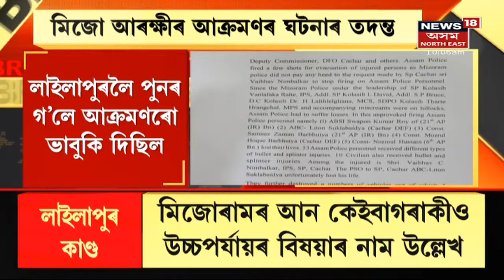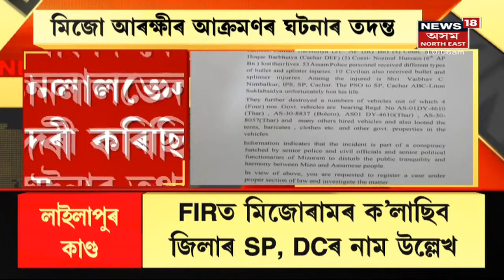Mizo MP K Vanlalvena | সাংসদ গৰাকীক জেৰা কৰিব অসম আৰক্ষীয়ে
29 July, 2021: আন্তঃৰাজ্যিক সীমান্ত বিবাদ সন্দৰ্ভত এক বিবৃতিৰ পিছত মিজোৰাম (Mizoram)ৰ এজন সাংসদৰ ভানলালভেনা (K Vanlalvena)ৰ বিৰুদ্ধে ব্যৱস্থা গ্ৰহণৰ প্ৰস্তুতি চলাই আছে। সাংসদজনে ৰাজহুৱাভাৱে অসম আৰক্ষীক মৃত্যুৰ ভাবুকি জাৰি কৰিছিল।